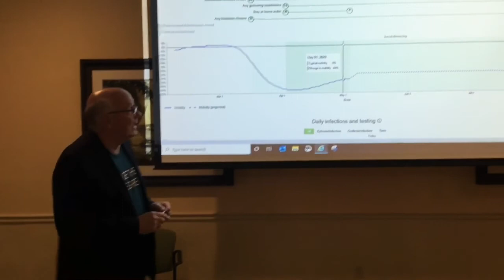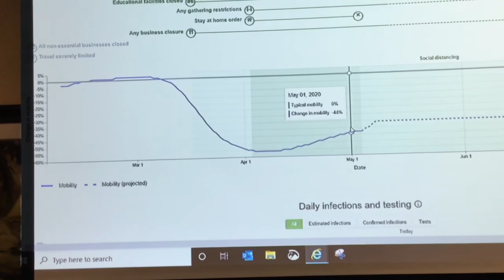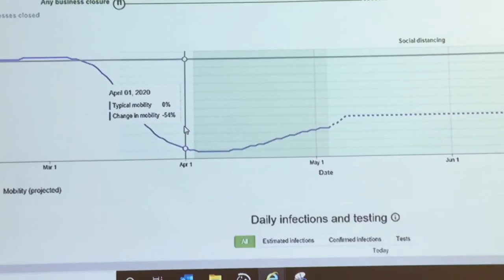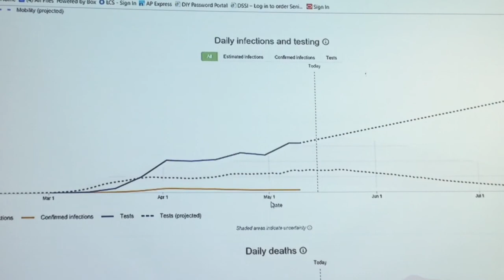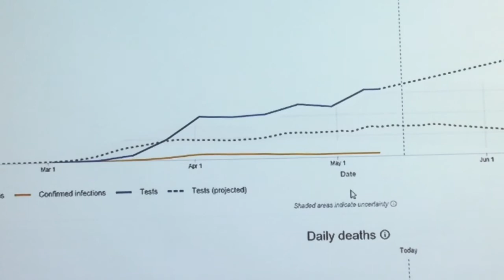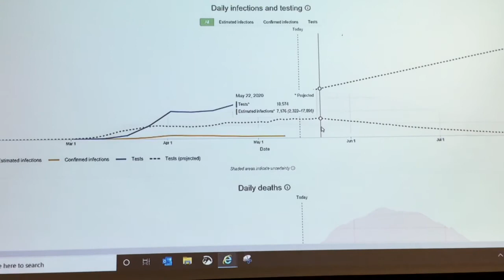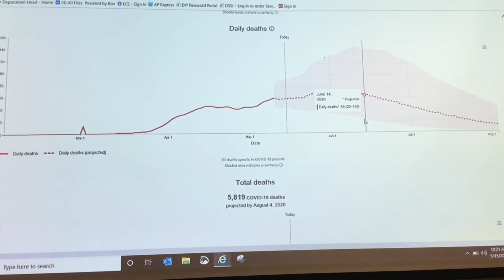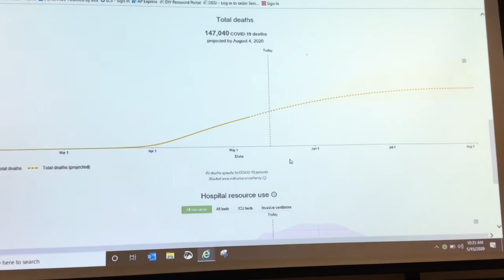COVID-19 UPDATE 05/15